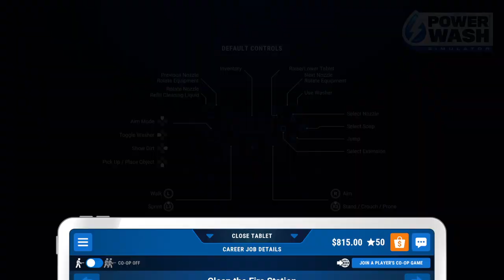Fire Station Power Wash Simulator PS4 Part 11 No Commentary